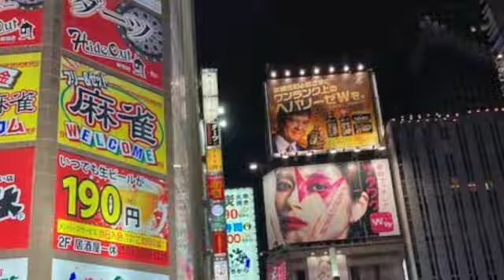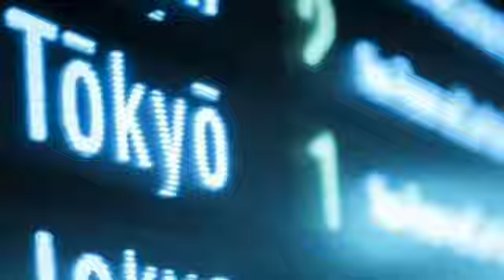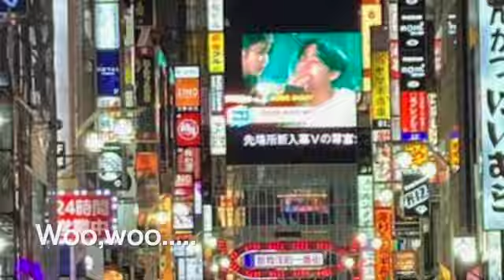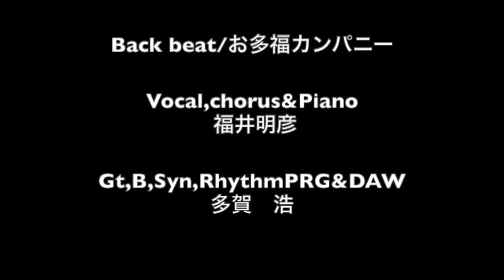「Back beat」お多福カンパニー SD 480p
お多福カンパニーのオリジナル新曲「Back Beat」です。作詞作曲＆唄　福井明彦です。